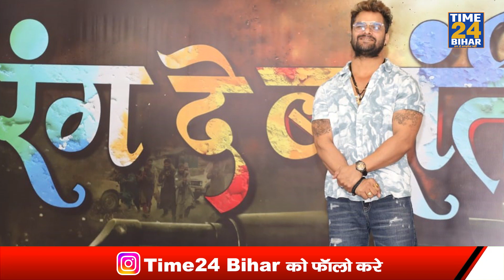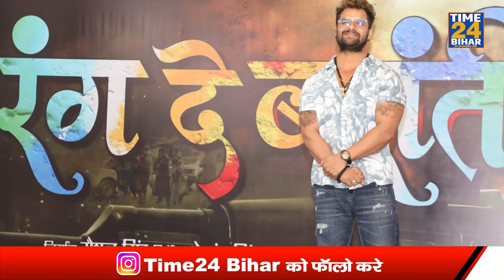Bhojpuri Film रंग दे बसंती का न्यू लुक आउट,फिल्म में खेसारीलाल Yadav,रति पांडेय, डायना खान दिखेंगे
भोजपुरी फिल्म रंग दे बसंती का न्यू लुक आउट,फिल्म में खेसारीलाल,रति पांडेय, डायना खान दिखेंगे |